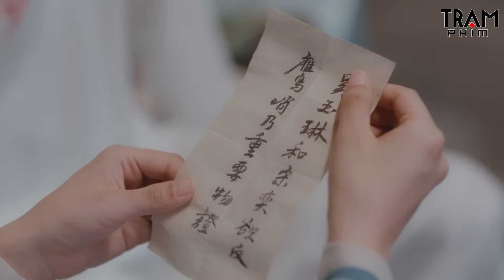Từ 1 "phế phi" đến lúc thành Thành Chủ Phu nhân được sủng ái nhất hậu cung khiến ai cũng ghen tị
► Trích phim: Thành Chủ Của Ta
Diễn viên: Zhu Zhi Ling, Lu Zhao Hua, Jin Yu Bo, Wang Nuo Yi
Thể loại: Phim Cổ Trang, Phim Ngôn Tình Cổ Trang, Phim Ngôn Tình Ngọt Ngào, Phim Kiếm Hiệp, Phim Cổ Trang Kiếm Hiệp, Phim Ngôn Tình Xuyên Không
Ngôn ngữ: Thuyết Minh
Chất lượng: HD 1080p
Quốc gia: Trung Quốc